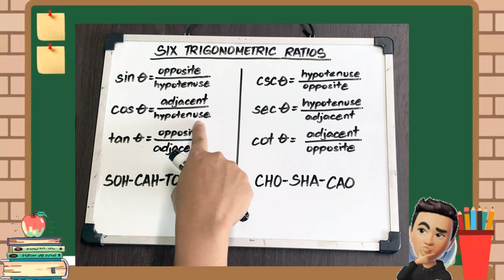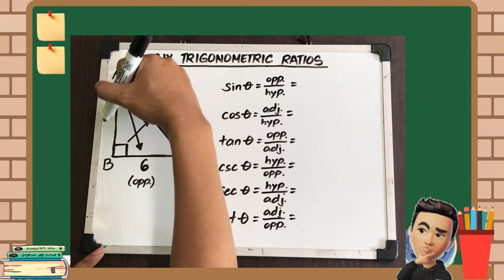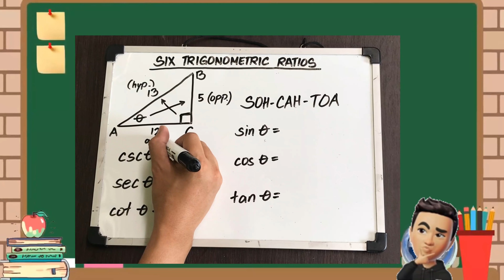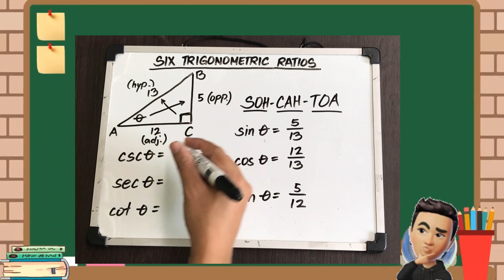Trigonometric Ratios Review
Hi! Welcome to my math tutorial channel!
I am a professional math teacher and already teaching for 10 years.

Let's enjoy while learning mathematics.